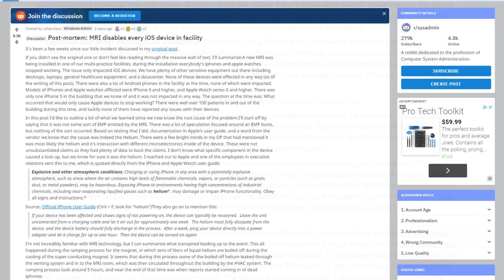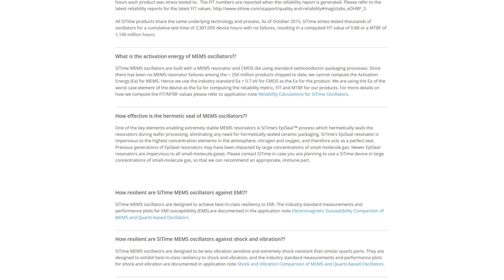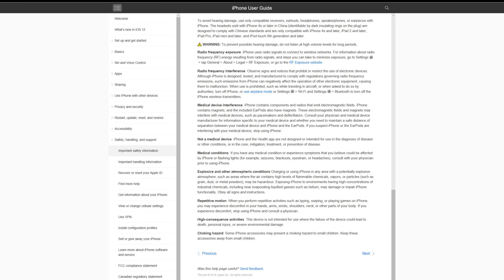Does Helium Break iPhones?!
Here’s a who-done-it for all you technophiles out there. A helium leak rendered 40 iPhones useless at a Chicago hospital. How? We ran some tests and figured out exactly why iPhones might be allergic to helium.

MRI timelapse footage found here!